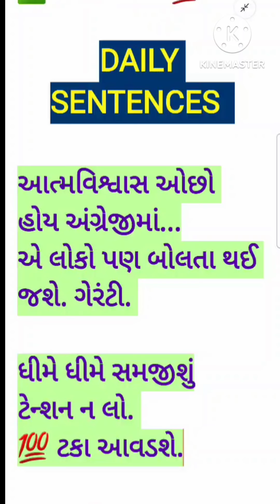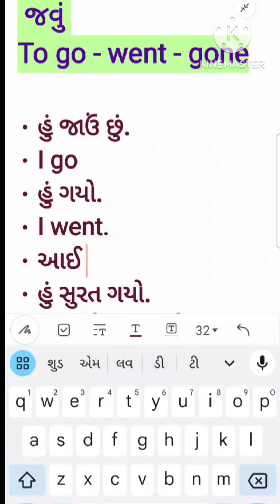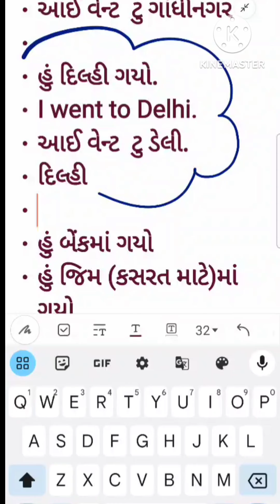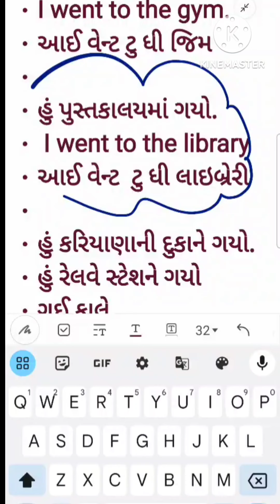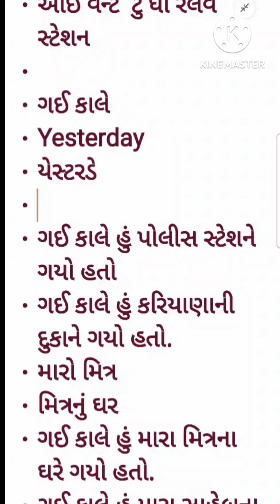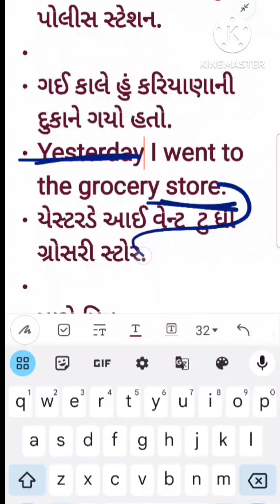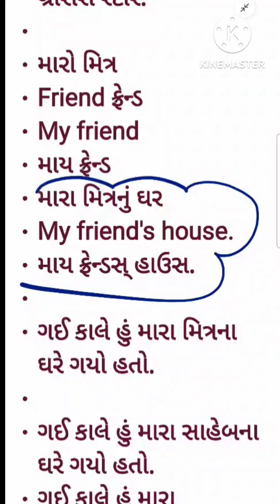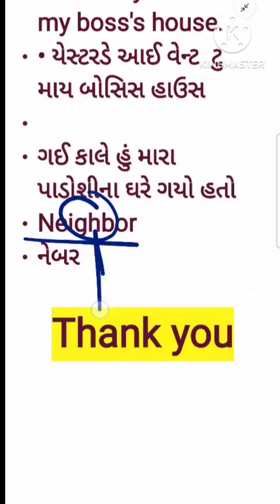Daily English sentences| Spoken English | Speak English in gujarati | English classes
Basic English sentences| Spoken English | Speak English in gujarati | English classes

New video on Every Tuesday .

Here, we will cover many topics like gujarati english grammmar, gujarati english spelling, spoken english, gujarati to english and with gujarati translation. Also, if you have any doubt or query, please comment so that I can answer. Our aim is to make it easy for Gujarati students and people to learn english through gujarati. This channel is also for helping Gujarati students who are NRI , living in USA, - United states , Australia, Canada, UK  - United kingdom,  who want to learn English and gujarati

Happy learning